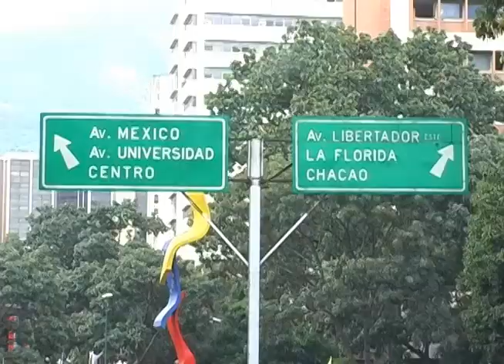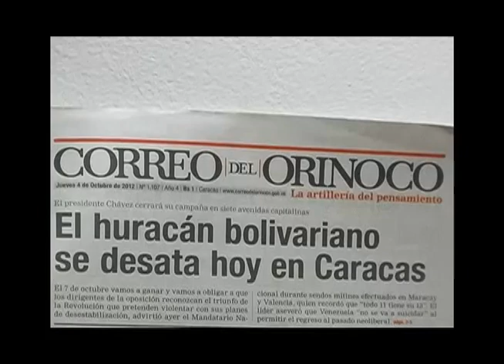cloture de la campagne de Chavez 1